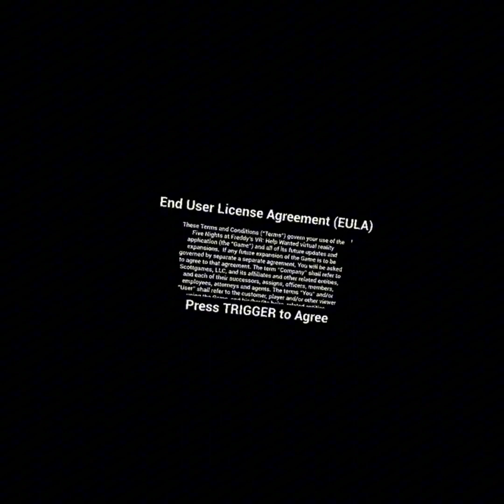Fnaf HW made me skedaddle😂 (part 1)￼